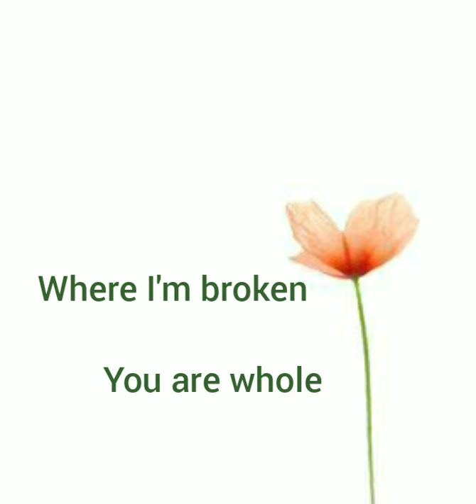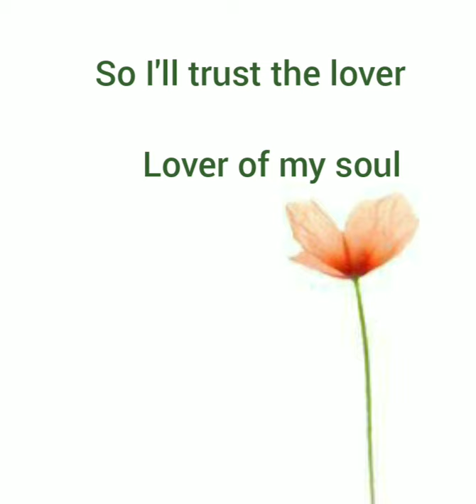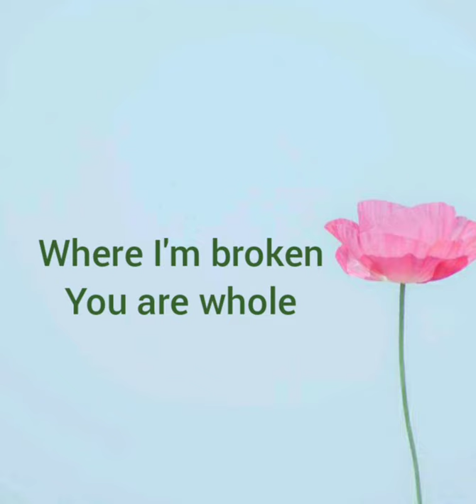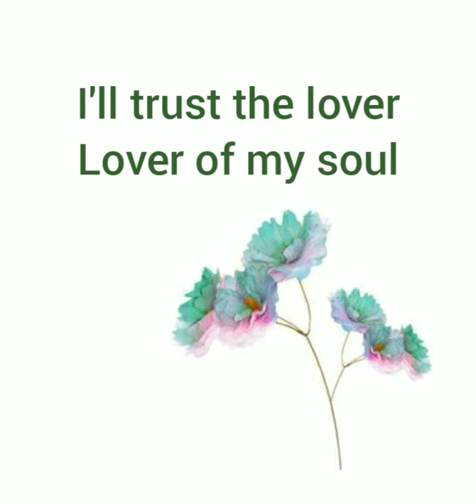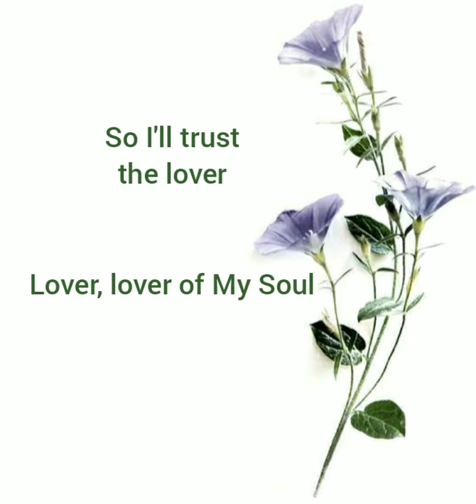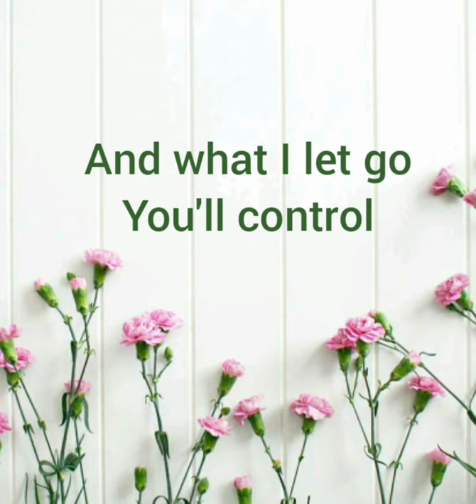Jonathan McReynolds - Lover of My Soul lyrics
Heart touching song, beautiful lyrics 😀